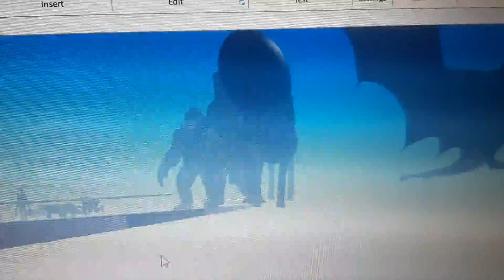Monster size comparison 2022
the first monster size comparison video of 2022